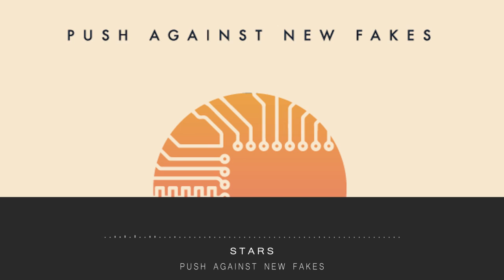Push Against New Fakes - Stars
[IM]MOR[T]ALITY is Push Against New Fakes new album!
Released by Phonocake and Stato Elettrico